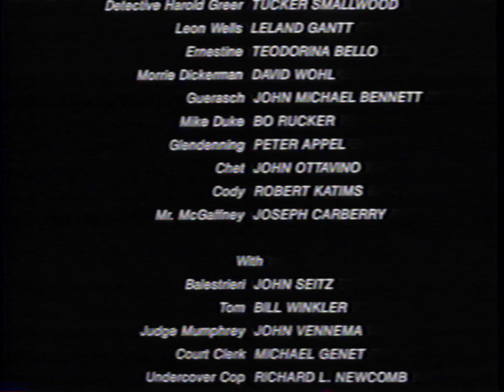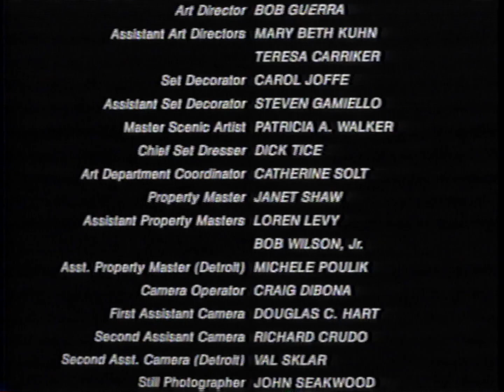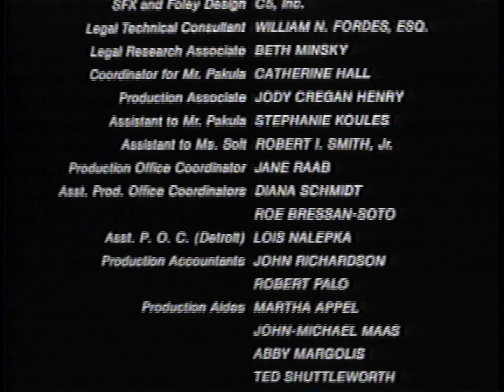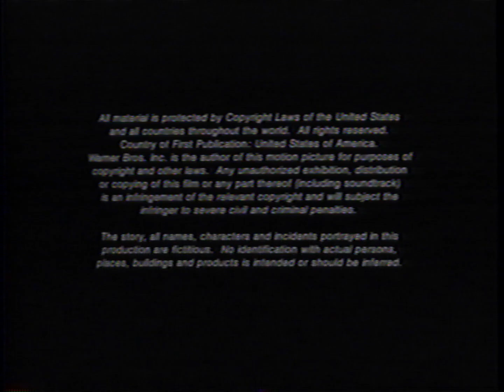Presumed Innocent (1991 VHS Closing)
Here's the closing to the 1991 Warner Home Video VHS release of Alan J. Pakula's film Presumed Innocent (1990). Print date is 10/16/1991.

1. End of film
2. End credits
3. "Distributed by Warner Bros." logo